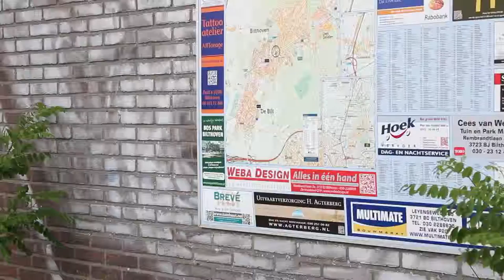Xénos - NFFS 2014 Winning Short - 1 Minute Category - ENGLISH VERSION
This version is the English version which was made for the Camera Zizanio Festival in Greece.
- to see the original version.

A girl is waiting for her mother to pick her up. Her mother doesn't answer the phone. She decides to go home by herself, but she gets completely lost.

This film was made for the Dutch NFFS Festival in 2014 and won the first prize for best film in the 1 minute catergory. Beside that it also won the price for best film from the province Utrecht.

At the international Film Festival at Pyrgos, Greece, this film won the second price in the category of 13 to 16 years old.

The makers are Julie Carlier, Bloeme Eliasberg, Norine van Andel en Micky Labrèche. Who are students at the Werkplaats Kindergemeenschap Bilthoven.

Websites:
Werkplaats Kindergemeenschap (WP Kees Boeke School):